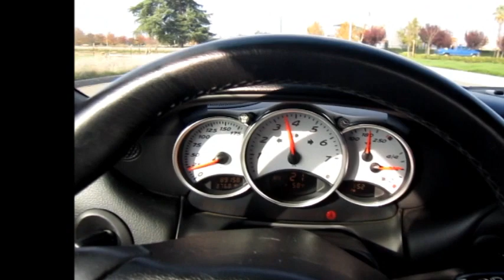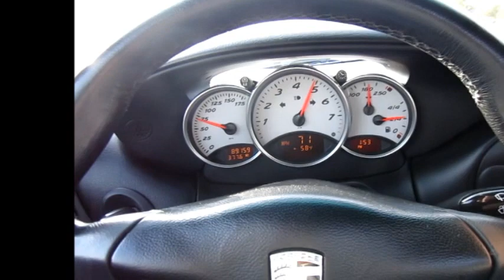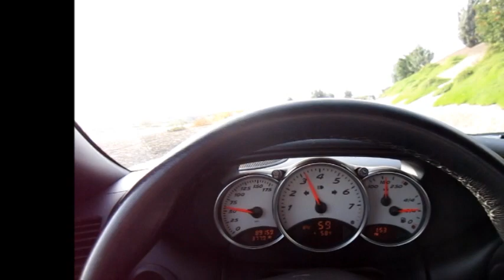My 2000 Porsche Boxster S -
This is my wife's car, a 2000 Porsche Boxster "S". It runs as new with 88k miles. one of the more fun cars Ive had to drive in the hills with more than adequate power in the straights.